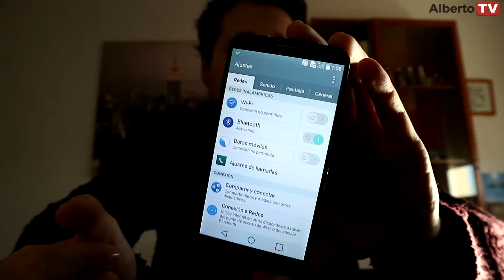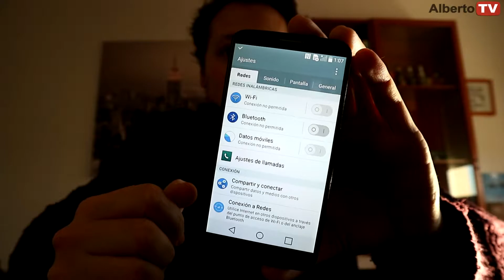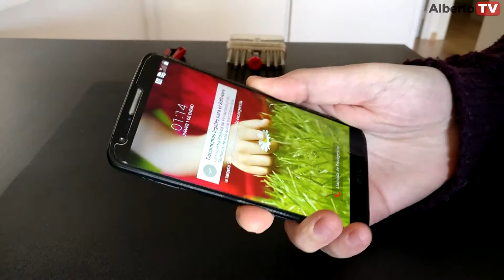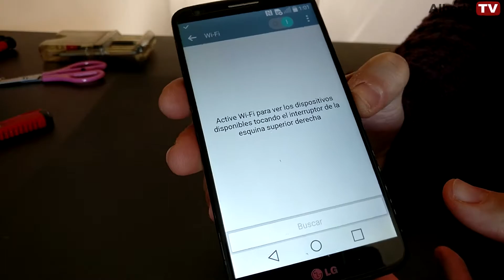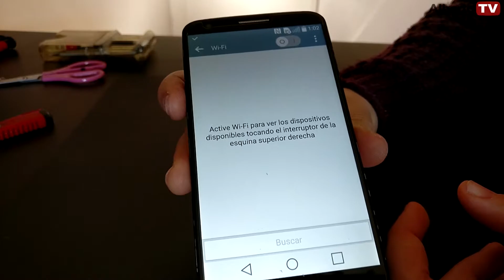Reparación FAIL! Bye bye LG G2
Reparación FAIL de mi LG G2. Intenté arreglar el módulo Wifi, que se quedaba en activando wifi; seguí un tutorial, pero al final no ha funcionado.